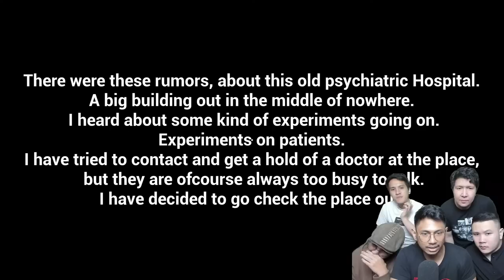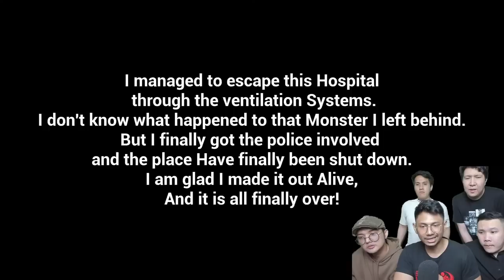ADA YANG ANEH DENGAN RUMAH SAKIT INI!! SUBJECT 65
Selamat Datang di GendroGaming Live Streaming, with me Charlie.

Kalian bisa follow sosmedku agar kalian tidak ketinggalan jadwal live streaming :
Come meet me and say hi :)

!mainsama
!data
!specpc
!sebutnamaku
!idgroup